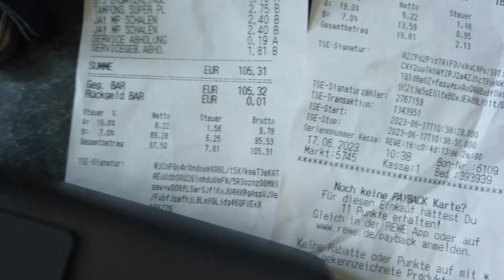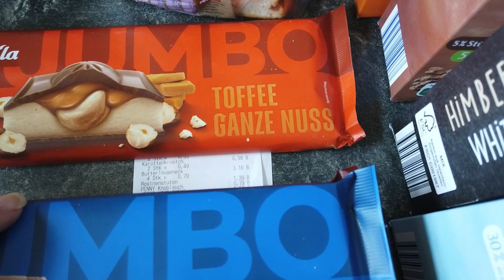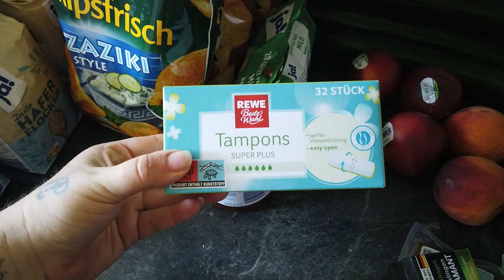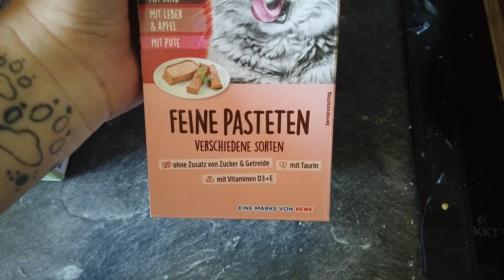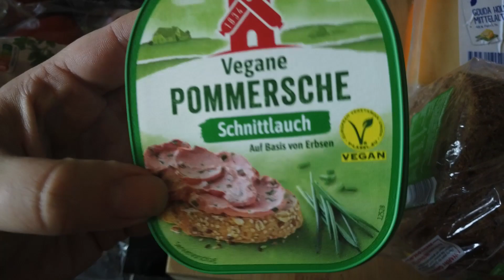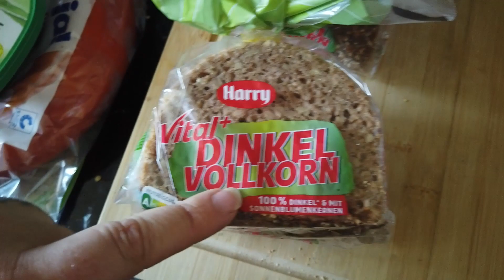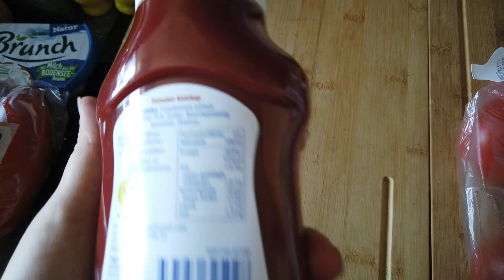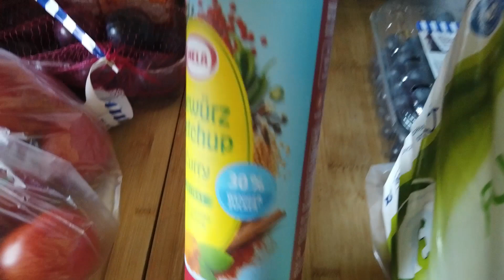#97 Penny-REWE-Einkauf / Garten / Erste Ernte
Hallo Ihr lieben Wesen,
wir waren bei Penny und REWE einkaufen. Viel Obst und Gemüse.

Und ich zeige euch wieder etwas vom Garten. Viel ist es nicht, alles wächst und wird größer.

Die ersten Beeren sind reif und wurden geerntet.